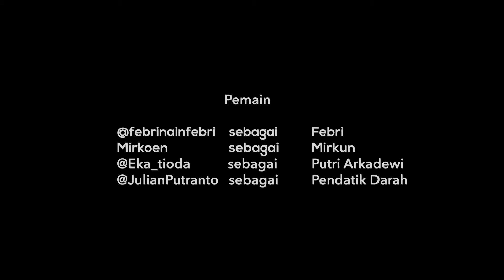SANG PENGUASA DUNIA - Putri Arkadewi | Komedi Fantasi Jawa 74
Febri dan Mbah Mirkun menemukan Putri Arkadewi, apakah Arkadewi mau membantu mereka untuk membasmi Pendatik Darah?